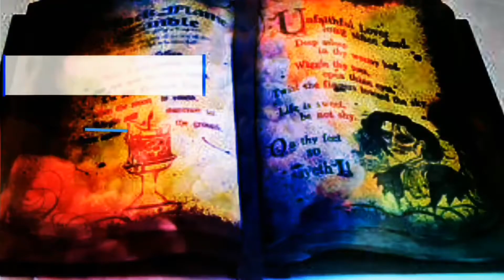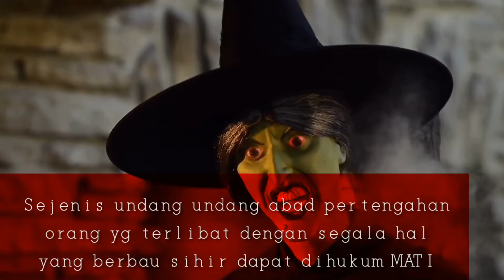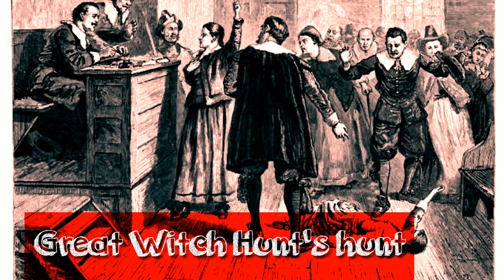Pemburuan Penyihir Di Skotlandia|ZC Gramedia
♦️Perburuan penyihir besar Skotlandia pada tahun 1649–1650 adalah serangkaian pengadilan penyihir di Skotlandia. Ini adalah salah satu dari lima perburuan utama yang diidentifikasi di Skotlandia modern awal dan mungkin melihat eksekusi paling banyak dalam satu tahun.

♦️Bodkin palsu yang menusuk penyihir dari Reginald Scott's Discovery of Witchcraft, 1584
Pengadilan terjadi dalam masa kerusuhan ekonomi, politik dan agama. Gejolak politik dan agama disebabkan oleh kekalahan tentara Skotlandia dalam Perang Saudara Inggris Kedua dan kebangkitan partai radikal Kirk, yang berusaha untuk menciptakan "masyarakat yang saleh", membasmi penyihir dan pelanggar lainnya. Mereka mengesahkan Undang-Undang Sihir baru pada tahun 1649 dan mendorong para pastor lokal untuk mencari penyihir. Periode intens perburuan penyihir dimulai pada 1649 dan berlanjut hingga 1650, sebagian besar terbatas di Dataran Rendah, terutama Lothian dan Fife, tetapi meluas ke Inggris utara, tempat para penyihir penyihir Skotlandia aktif. Masa kekuasaan partai Kirk berakhir ketika Cromwell memimpin pasukan melintasi perbatasan pada Juli 1650. Sekitar 612 catatan tuduhan sihir diketahui di Skotlandia pada tahun 1649 dan 1650 dan lebih dari 300 penyihir dieksekusi dalam persidangan. Sebagian besar diadili di pengadilan ad hoc yang memiliki tingkat eksekusi yang jauh lebih tinggi daripada yang dijalankan oleh pengacara profesional. Sebagian besar dukun adalah perempuan dan sebagian besar berstatus sosial relatif rendah. Iblis tampil relatif jarang dalam percobaan sihir, yang terutama berkaitan dengan kerugian yang dirasakan melalui sihir.

Sebagian besar persidangan diprakarsai oleh menteri setempat dan sidang atau konsistori, yang bertujuan untuk mendapatkan bukti atau pengakuan dari tersangka. Para penyihir yang dituduh sering menyebut nama orang lain yang kemudian diuji atas kejahatannya, memperluas perburuan. Kanselir, John Campbell, Earl of Loudoun ke-1 menyatakan keberatan tentang pengakuan ini. Pada tahap perburuan selanjutnya, Parlemen dan badan perwakilannya, Committee of Estates, mengawasi persidangan lebih dekat, dan alih-alih mengeluarkan komisi kehakiman kepada tuan-tuan lokal, ia mulai mengirim Sheriff Deputi untuk mengadakan pengadilan khusus di daerah. Setelah 1650 uji coba penyihir memasuki fase baru, dengan pengurangan jumlah total jalan setapak dan ditinggalkannya uji coba lokal demi uji coba campuran pusat-lokal. Uji coba sihir Skotlandia terkenal karena mereka menggunakan tusukan tanda Iblis yang membuat mereka tidak bisa merasakan sakit. Proses ini bisa berubah menjadi penyiksaan di mana subjek bisa berulang kali ditusuk sampai mengaku.